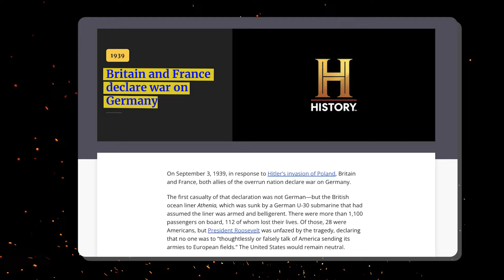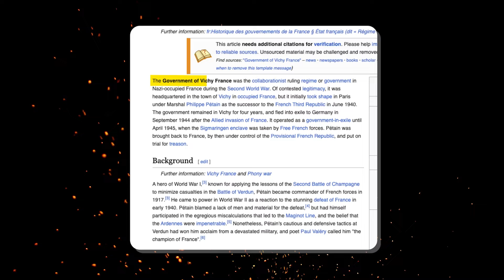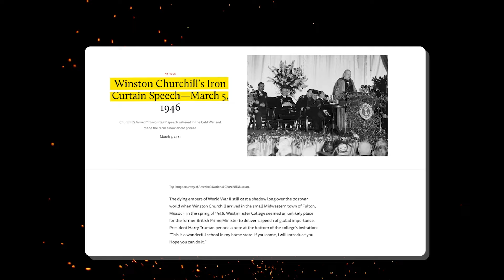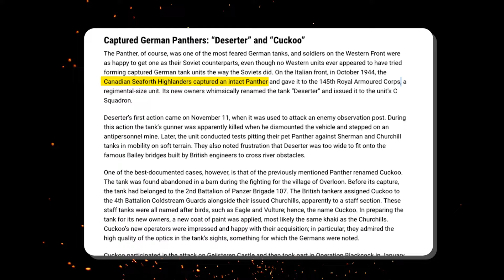The SHOCKING Things That Happened To The Captured German Weapons After The War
While the German war machine seemed unstoppable for most of the Second World War, its unflinching advance met setbacks in Russia and North Africa, followed by defeats in their territory in Europe, leading to their ultimate defeat in May of 1945. However, when Nazi Germany fell, the tons of weaponry seized by the victorious Western Allies and the Soviets had to be dealt with. Today, there’s a whole market for Nazi memorabilia and then there are museum collections. But back in the day, the Nazi war machine was capable of leveling cities. So, what really happened to all those captured German weapons after the war? Let’s find out!